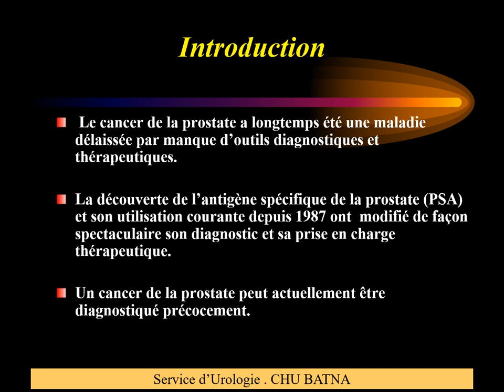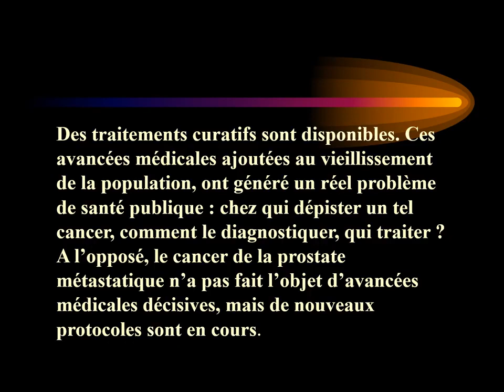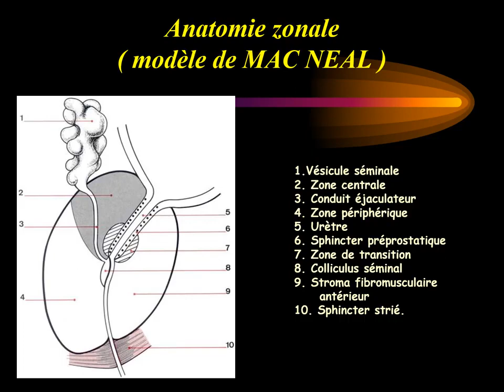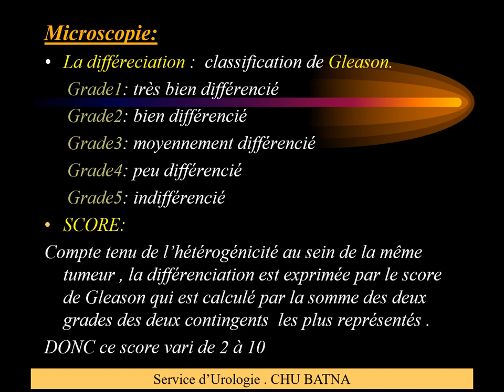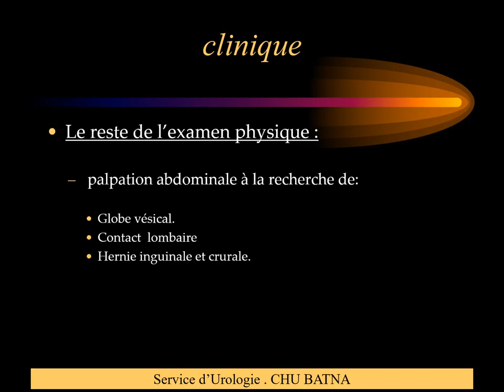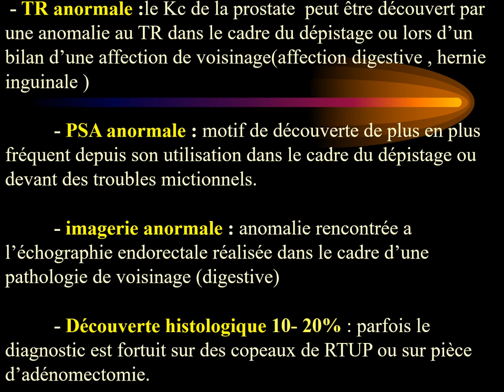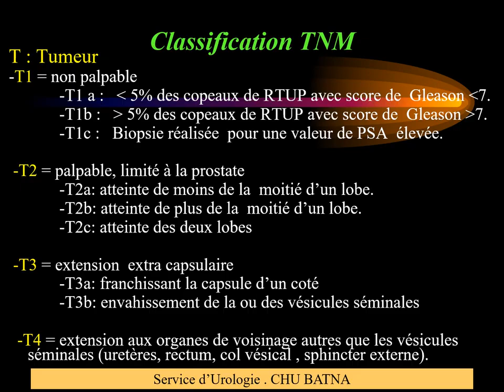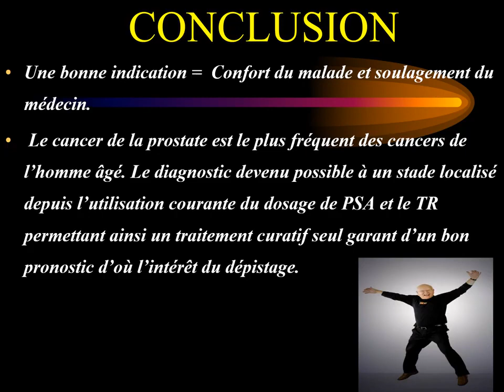Cancer de la prostate